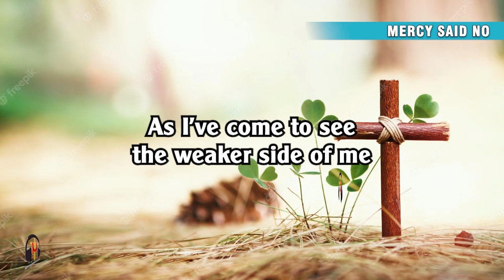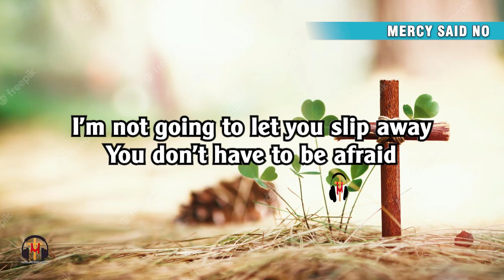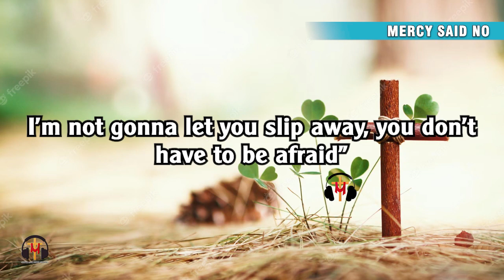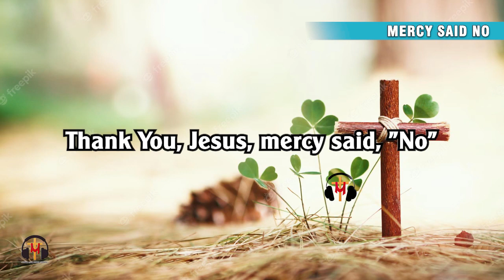Mercy Said No - Top Gospel Black Songs